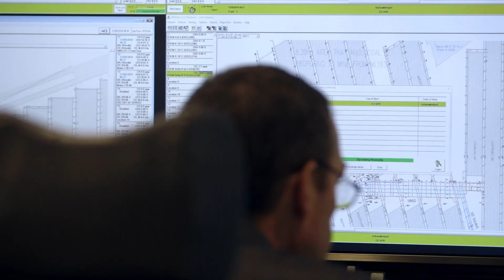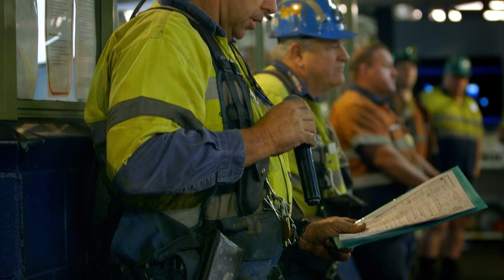Glencore Oaky Creek Coal Operations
Located in the Central Highlands Region in Queensland, Oaky Creek Coal produces high quality export coking coal. We are a large, dynamic mine with a proven track record. We’re professional, take personal ownership and we’re committed to providing exceptional outcomes all while delivering safe coal.

At Oaky we know it’s our people that make it all possible. Our culture promotes flexibility and team work and rewards dedicated people with a can-do spirit, who take responsibility, and who have the drive to be leaders in their field.

We expect a lot, but we give a lot in return. We recognise and reward exceptional work.

Oaky Creek Coal is supported by its local community, Tieri, which is situated 300kms west of Mackay and less than an hour’s drive from Emerald. The town offers an exceptional standard of living and a vast array of facilities for adults and children (see more at tieri.com.au). Relocation assistance will be provided to the successful candidate as well as competitive remuneration and benefits, subsidised housing and performance bonus incentives.

Explore career opportunities at Oaky Creek Coal today at Glencore.com/careers